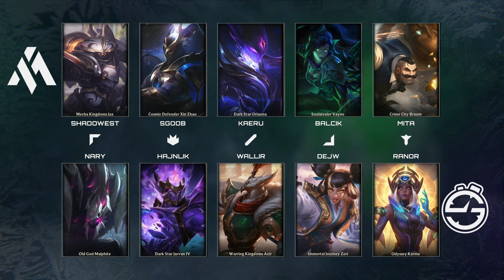Team Meliora vs STOPWATCH eSports Tiebreaker @ Mastercard Hitpoint Winter 2023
Sleduj zimní ligu od 28.9. do 29.10. živě na 📺 Podrobné info o Mastercard Hitpoint Winter včetně harmonogramu najdeš v novinkách na našem webu